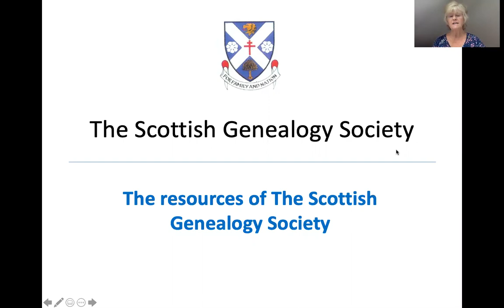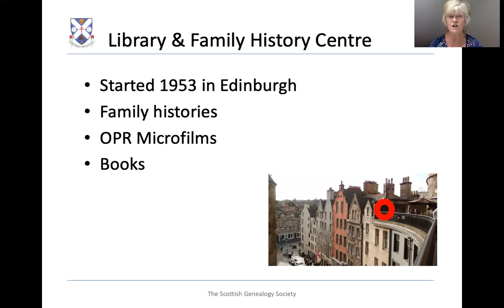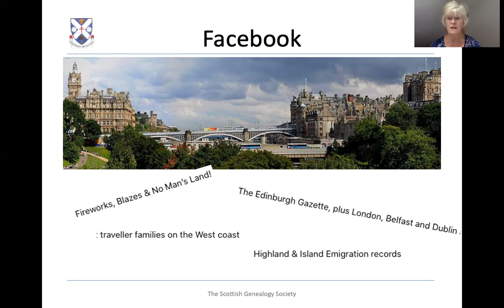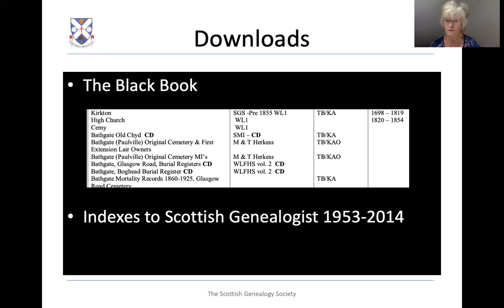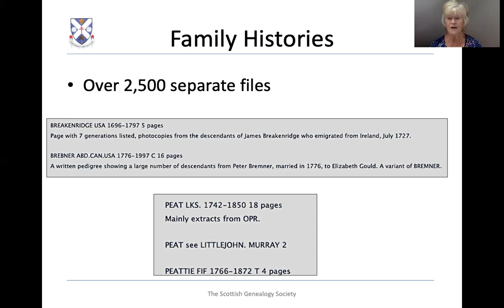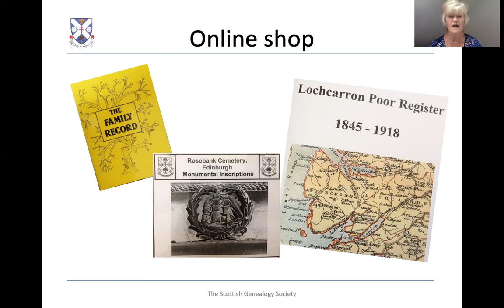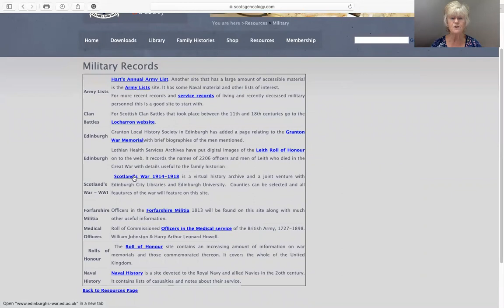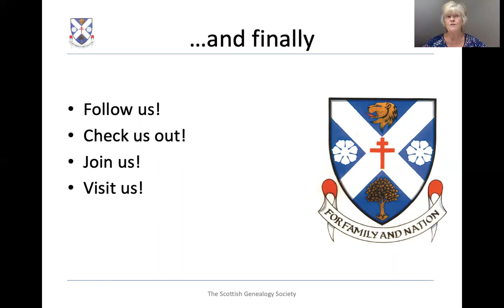'The Resources of Scottish Family History Societies' by Jean Dickson